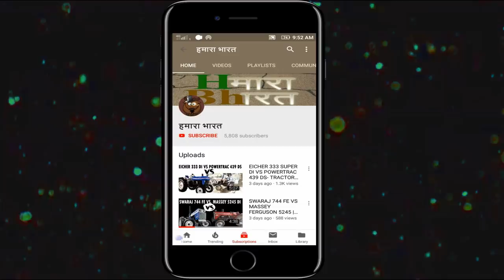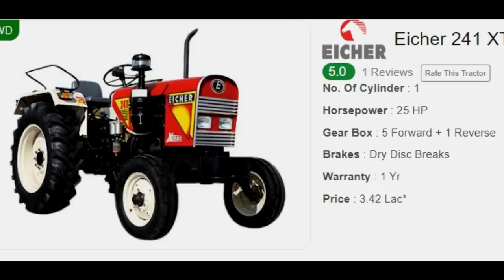TOP 15 EICHER TRACTOR PRICE- Best 15 Eicher Tractor All model price 2020 | eicher ट्रेक्टर इन हिंदी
humne is video mai eicher tractor ke niche diye gye sare model ke barey mai cover kiya hai, ye sare 2020 ke price hai, new model 2020

Eicher 188
 18 HP
 828 CC
 Single Clutch
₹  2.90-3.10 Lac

Eicher 242
 25 HP
 1557 CC
 Single Clutch
₹  3.85 Lac

Eicher 241 XTRAC
 25 HP

 30 HP

 32 HP

 36 HP

 36 HP

 37 HP

 40 HP

 40 HP

 42 HP

 45 HP

Eicher 548
 48 HP

Eicher 551
 49 HP

Eicher 557
 50 HP

 50 HP